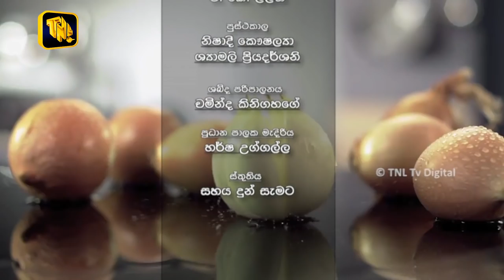TNL Tv - Rasa Sadaya Program - 2018.12.31